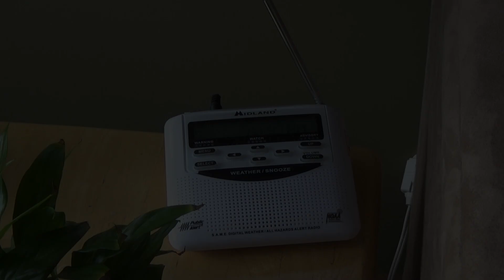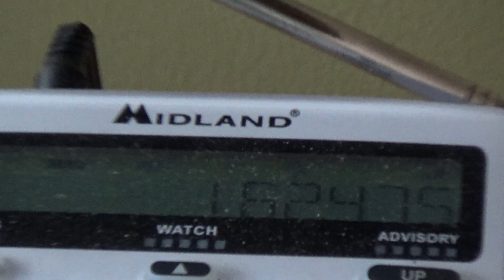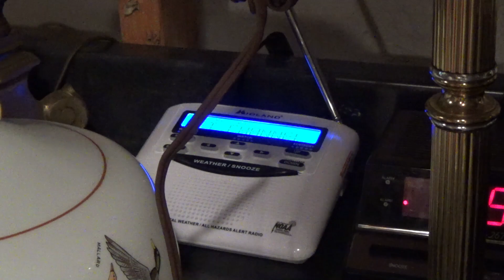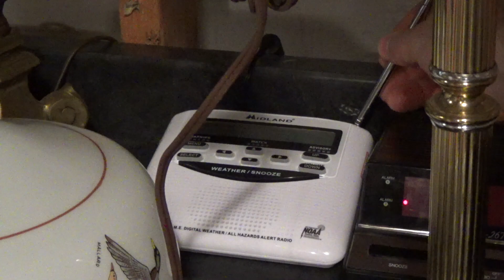NOAA Channel WXM80 162.475 MHz Back Online 9/2024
The NOAA Weather and All Hazards Radio channel WXM80 transmitting on a frequency of 162.475 MHz is back online as of mid-September 2024, following a near 3-month outage.